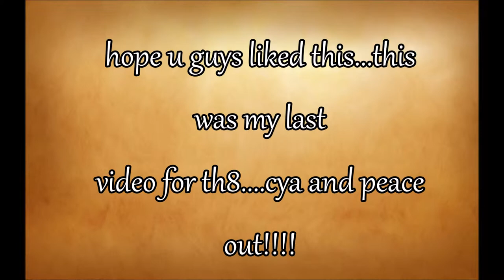air+ground COC attacks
hey guys!zapfur here...really sorry for the late upload!!exams and shit r coming up. btw here r few sneak peaks:-
1).I put my th on 9
2).*surprise new intro coming up*
3).u may hear my voice in an actual talking tutorial!!
so i guess this is it...